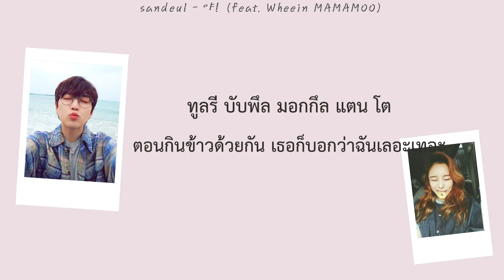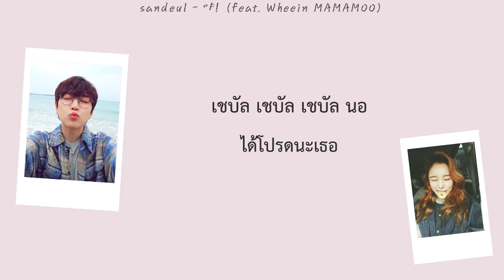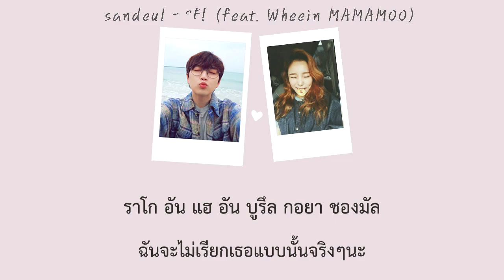[THAI-SUB] SANDEUL (산들) - Ya! (야!) Feat. Whee In (Mamamoo)